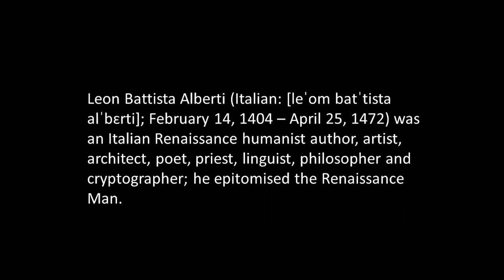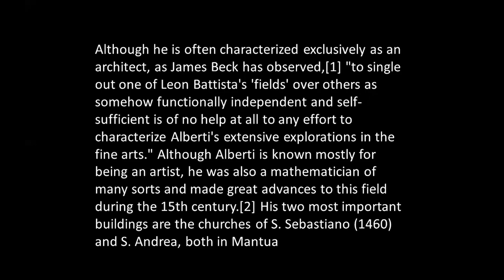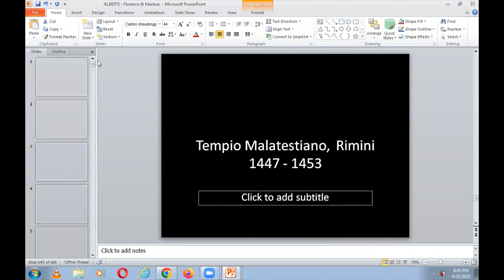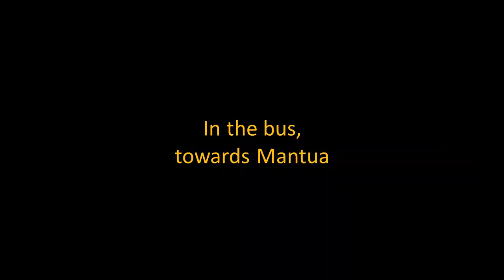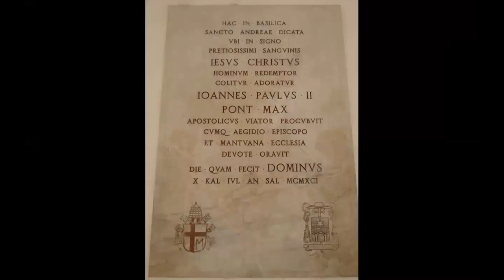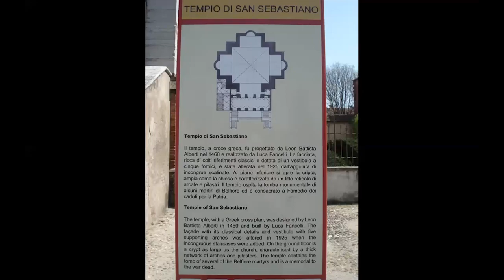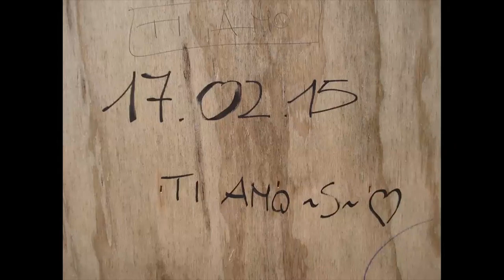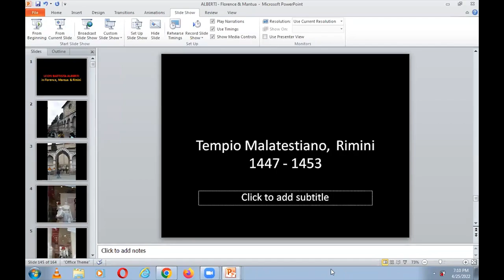LEON BATTISTA ALBERTI | born today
Leon Battista Alberti was an Italian Renaissance humanist author, artist, architect, poet, priest, linguist, philosopher, and cryptographer; he epitomised the nature of those identified now as polymaths. He is considered the founder of Western cryptography, a claim he shares with Johannes Trithemius.